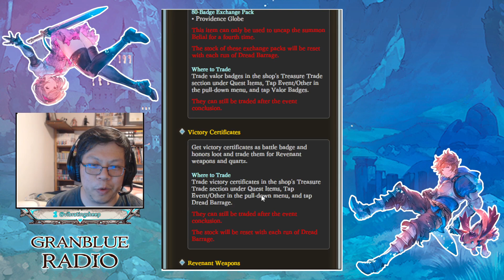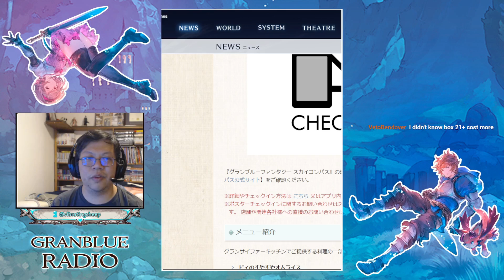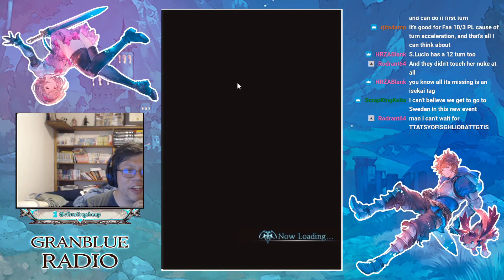Granblue Radio #232: The week before summer (Nehan, Lennah, Dread Barrage)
Apologies for the delay folks - this episode of GBF Radio will be discussing Dread Barrage and the recent characters from Flash Gala, Nehan and Lennah.